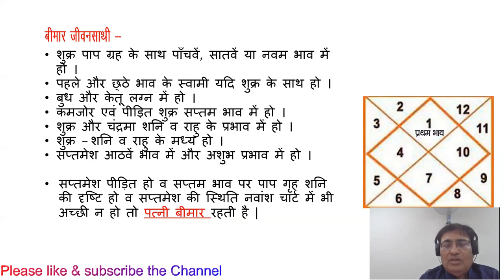Lecture 46-Part 2-About Married Life || for concertation and classes please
Lecture 46-Part 2-About Married Life in Astrology